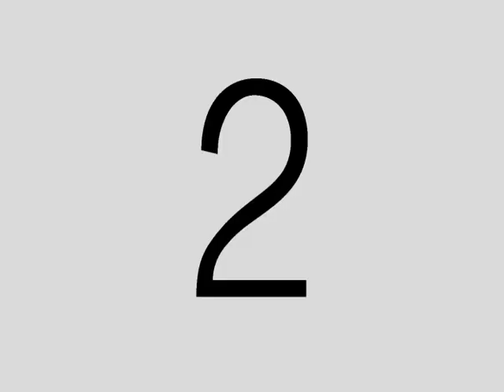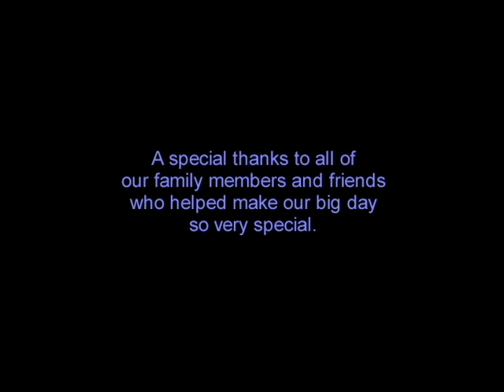The Wedding of Jeanne & John Murphy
April 21, 2001--John & Jeanne tie the knot